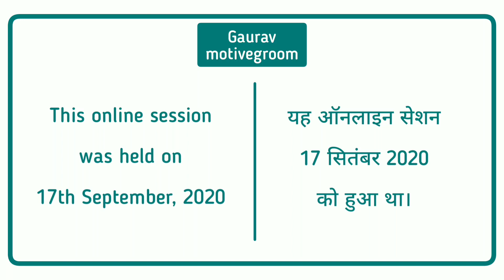o'clock Ka Detailed Matlab Logic Ke Saath | English Lesson by Gaurav motivegroom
Oxford Dictionary (with App)
Oxford English-Hindi Dictionary
Cambridge Grammar Book
Idioms Dictionary
Hey beholders!
The concept of o'clock is a must to know but has always been neglected hence most of the speakers of English do not know its actual detailed meaning.
Here, in this video this concept has been comprehensively elaborated on with some other related facts like 'Apostrophe' .
I always try to use friendly & easily comprehensible language while I deliver any lectures so that it may be understandable to even the weakest ones.
I hope this video will surely clear your all doubts and concepts in this regard.

If you want a videos on a particular topic, you can express your desire in the  comments & It would be definitely considered.
Our MOTIVE must be to GROOM.
This channel 'Gaurav Motivegroom' is all about:
Follow 'Gaurav motivegroom' id on all social media for short vids:-